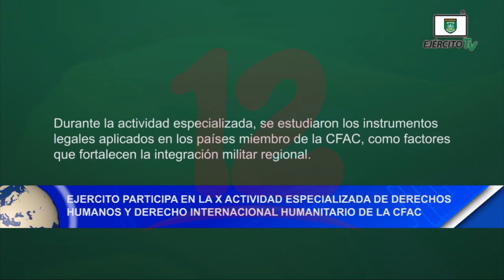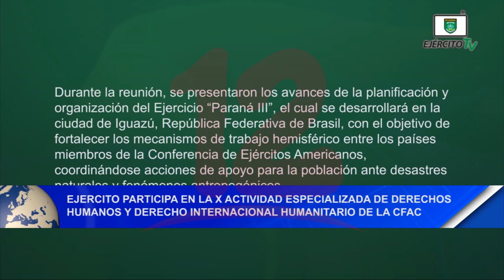Noticias12Nicaragua Ejercito participa en la X actividad especializada de derechos humanos CFAC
Ejercito participa en la X actividad especializada de derechos humanos y derecho internacional humanitario de la CFAC